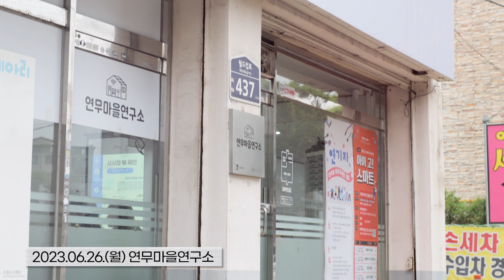연무동 스마트 리빙랩 아직 끝나지 않음_최종_진짜최종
2023년 연무동 도시재생뉴딜사업의 일환으로 진행된
'스마트 리빙랩' 영상 5편입니다! (대장정의 막을 내리는.. 마지막편...)

살기 좋은 연무동을 위해 정말 최종_최최종 회의를 끝으로
스마트 리빙랩 최종방안 공유회도 무사히 마쳤습니다.

2023년의 스마트 리빙랩 여정은 마무리 되었지만
앞으로도 연무동의 리빙랩은 계속 됩니다!